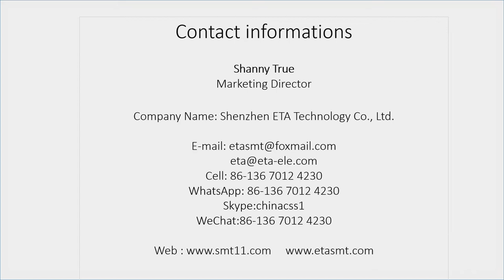I.C.T Full auto SMT Production Line Turnkey Solution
For SMT Factory Setup, We Can do for You:
We provide fulL SMT solution for you
We provide core technology with our equipments
We provide the most professional tech service
We have wealthy experience on SMT factory setup
We can solve any question about SMT